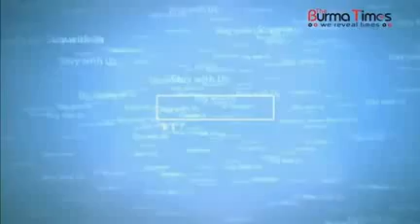Burma Times TV Daily News 27.04.2015